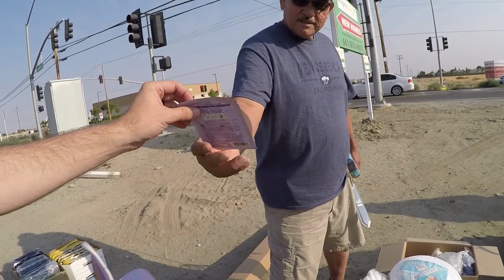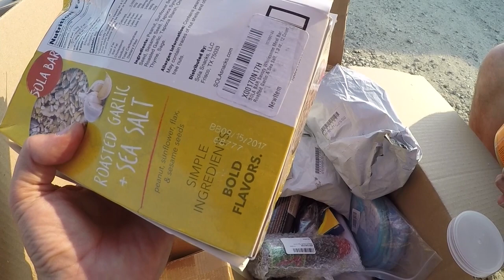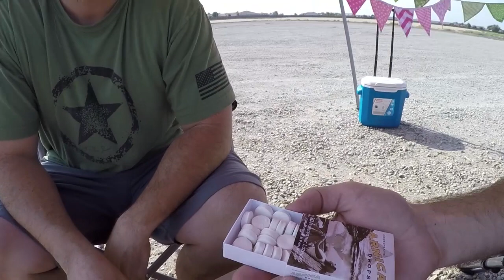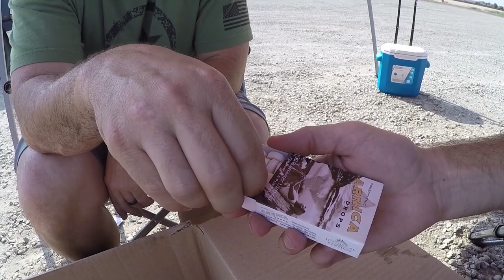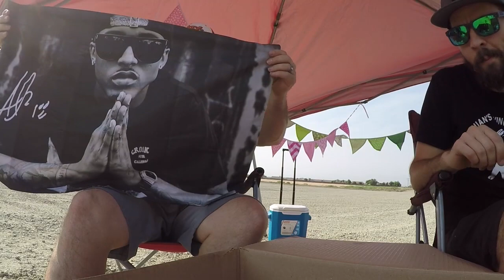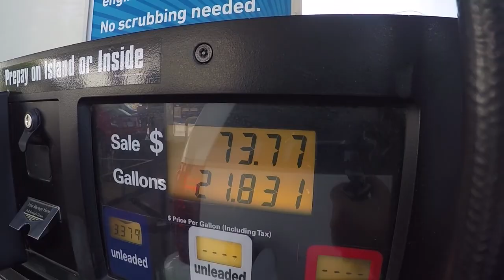We Unboxed 5,000 Amazon Liquidation Pallet Items - Garage Sale Madness!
After unboxing thousands of Amazon Liquidation items, and pulling out the best items for eBay reselling, we attempt to liquidate the remaining items through a yard sale on the street corner. You can expect: fun with customers, unboxing a few more items from the pallets, tasting expired foods, and trying the Habanero sauce (voted on in a previous video). Hope you enjoy!

Hey! My name is Matt and I've been an eBay reseller since 1999. I am a YouTube-aholic. I've received so much good advice from other channels over the years, I thought I'd give back to the community and make some videos of my own.

HOW TO GET PALLETS –
Just do an online search for "department store liquidations" and you'll find lots of different options. Pick a vendor with a good reputation that hasn't cherry-picked all the good stuff from the pallets!

MY EQUIPMENT –
Cardboard Box Sizer/Reducer
Shelves for Photo/Shipping Station
Scale with Remote Readout
Butcher Paper Roll
Butcher Paper Dispenser (alternative dispenser)
Polymailer eBay-Branded 10” x 12.5”
Brother Printer Toner Refill
Best Shipping Boxes for Books (multi-depth)
Clear Cello Bags for Clothing
Shoe Shipping Boxes, eBay Branded
Dual Temp Heat Gun for Sticker Removal

Small Store Selling Mostly Pallet Items